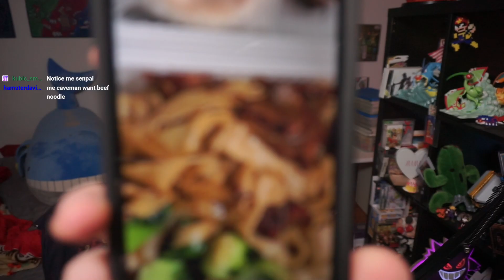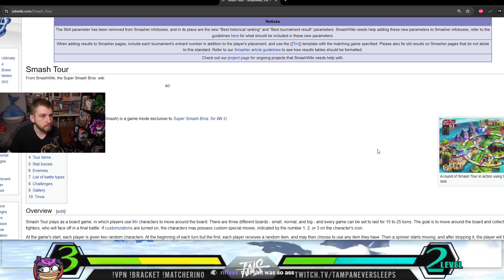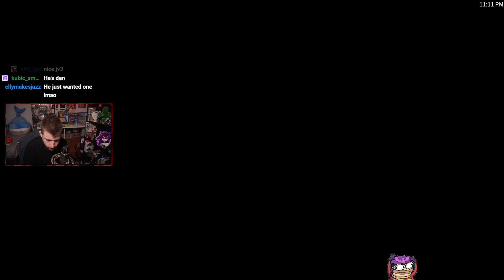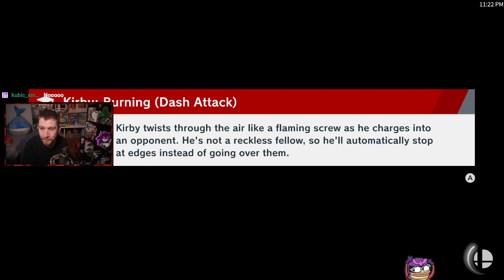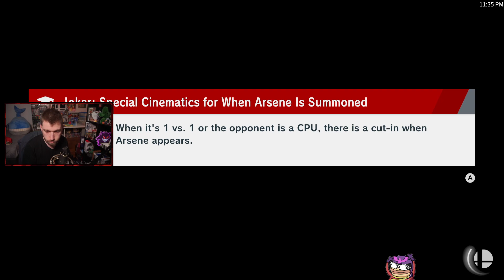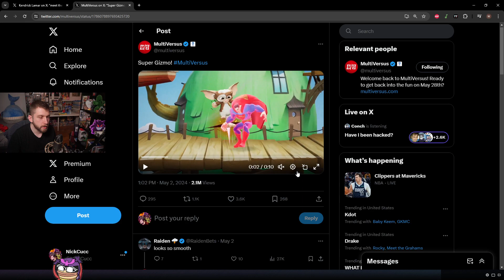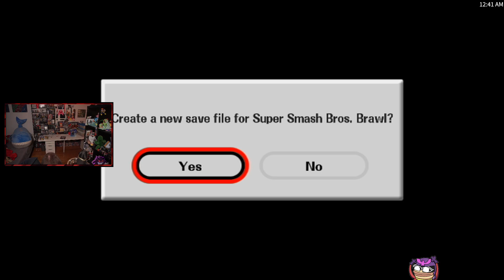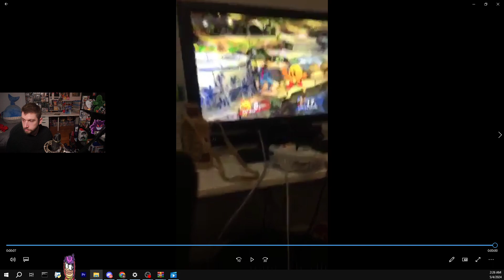smoking quickplay😘reading my instagram DMs😘is multiversus too slow?😘degen hours😘one and